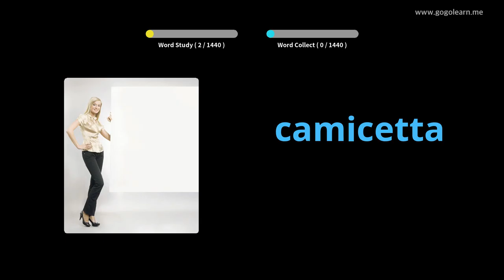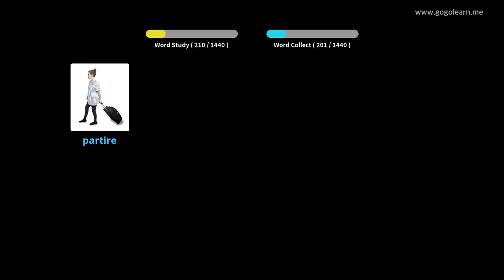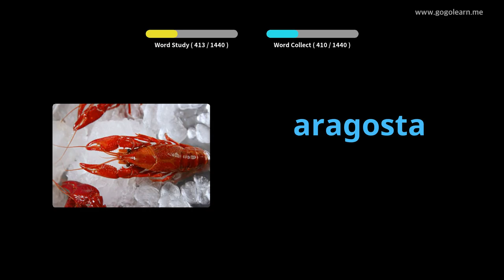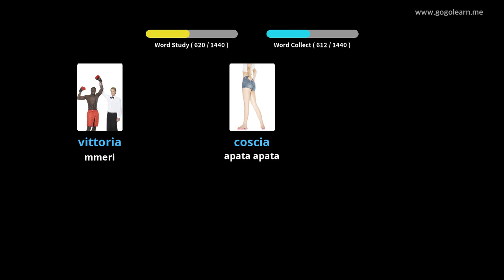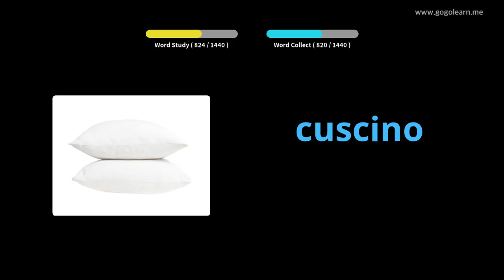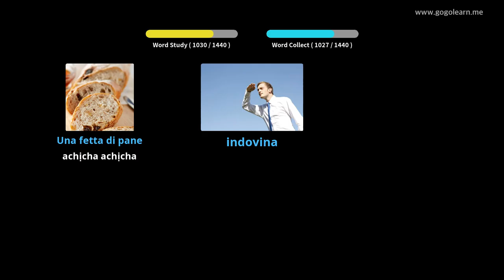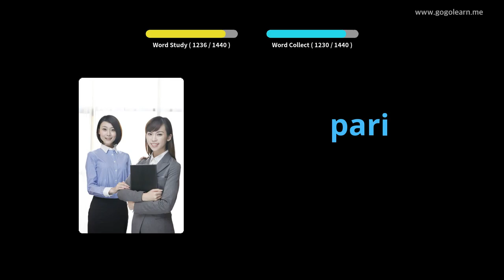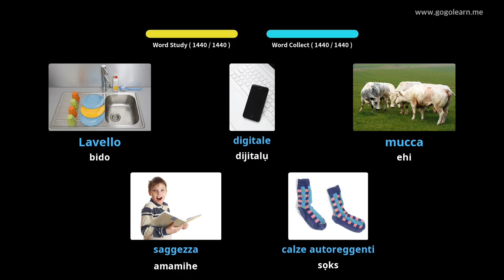Asụsụ Italian Vocabulary Basic | Golearn